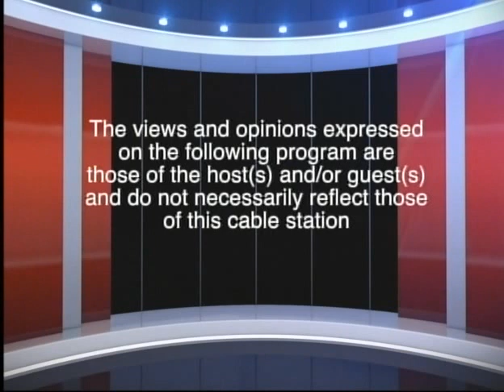How a Sober Living Home Works in Support of Recovering Addicts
Principals of Compass Westchester -- Tom McCrossan, Mark McGoldrick, Devon McCrossan -- talk with Bruce Apar and Frank J. Rich about the "sober living" home they will be running soon in northern Westchester to help highly-functioning, recovering addicts in their final stage of their transition to a healthy day-to-day existence.